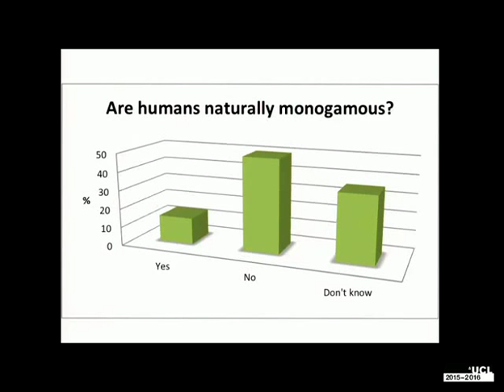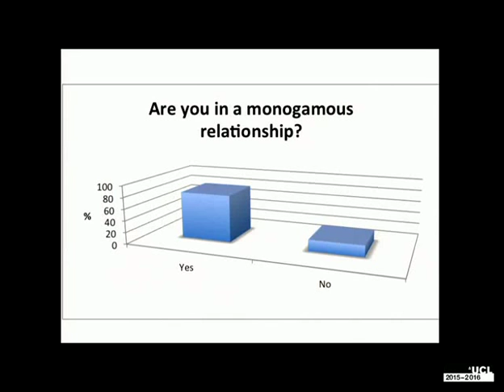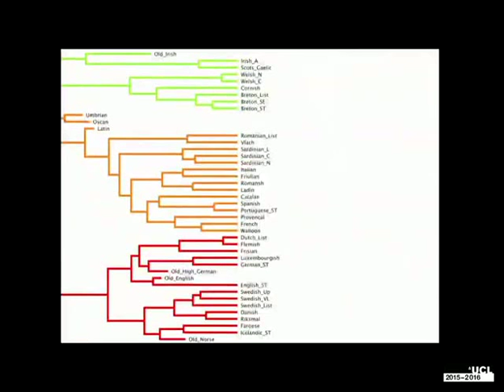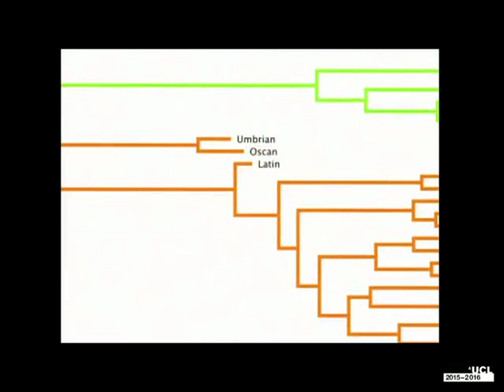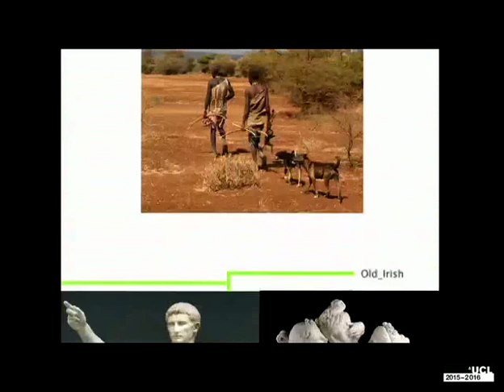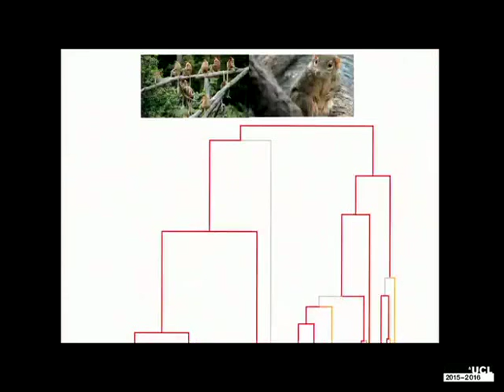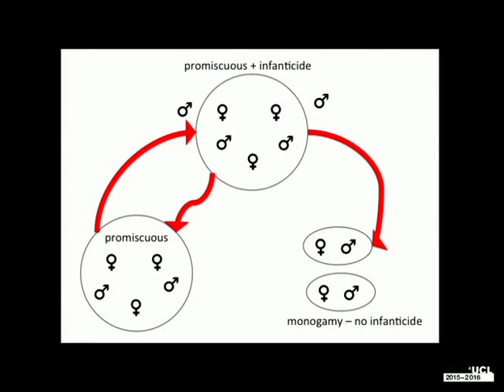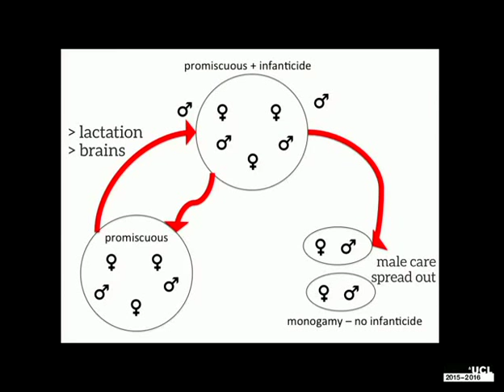Are humans naturally monogamous?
UCL Open Day mini lecture by Dr Kit Opie, Leverhulme Early Career Fellow in Evolutionary Anthropology at UCL